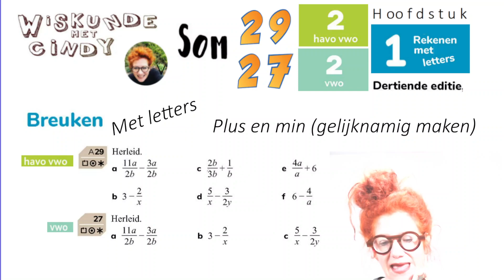Kas 2 H1 HV2 som 29 V2 som 27 Herleid breuken met letters gelijknamig maken en optellen en aftrekken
Herleid breuken met letters gelijknamig maken en optellen en aftrekken
Hoe doe je plus en min bij breuken met letters? Hoe maak je gelijknamig en wat als er gewoon een getal in staat zoals 6? Dus hoe doe je dit met helen...
Wiskunde uitleg filmpjes. Sommen uit het boek en theorie uitleg (algemene uitleg van het hoofdstuk de theorieblokken). Gemaakt door mij speciaal voor leerlingen van het Norbertus ofwel NG Lyceum. Maar. het is de algemene uitleg. Voor iedereen te volgen. Ze staan los van onze lessen. Je hoeft er niet voor op het Norbertus (NG Lyceum) te zitten om deze uitleg te kunnen volgen.